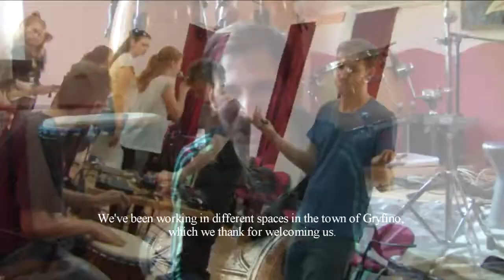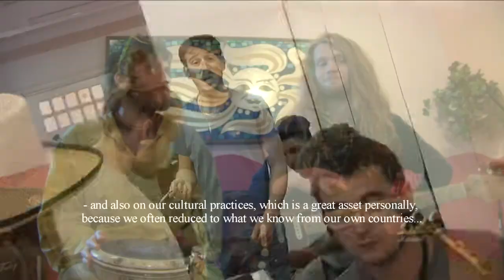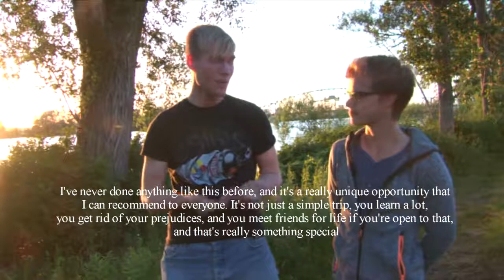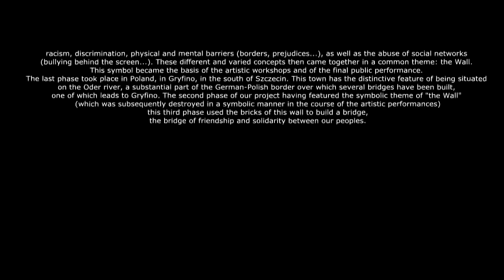TROJKAT ZGR - Rencontre France Allemagne Pologne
En 2014, le projet Triangle Culturel voyait le jour. Pendant 2ans, de jeunes allemands, polonais et Français se sont retrouvés lors de 3 rencontres pour créer ensemble un spectacle mêlant danse, musique et théâtre.

Souvenirs d'un projet autour de l'art et la rencontre porté par différentes MJC de l'Essonne.